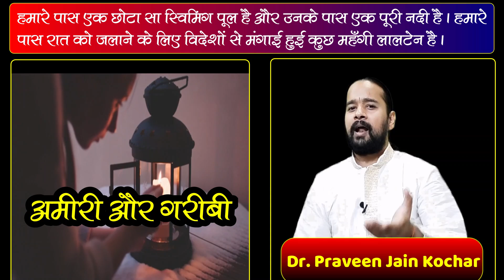देखे खुद ही आखिर Amir Kaun Hai (Emotional Heart Touching Videos) Short Inspirational Stories Hindi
देखे खुद ही आखिर Amir Kaun Hai (Emotional Heart Touching Videos) Short Inspirational Stories in Hindi

In this video Dr Praveen Jain Kochar  talks about the the the True Value of Human Being by showing the difference of our culture . How we change the possibilities of our mind and intelligence according to our situations. In this story he present like : One day a rich man took his son to a village tour. He wanted to tell his son how rich and fortunate he is, how poor are the villagers. He spent a few days on a poor farm and then returned to his house.

On his way back home, the rich man asked his son - "You see how poor people are and how do they live?"

Son said - "Yes I saw"

"We have a dog and he has four".

According to him every Human Born with some special work but he forget the power's which is given by this Nature. This is one of the Best Short Inspirational Stories and Short Motivational Stories Videos in Hindi you found. This is a best message for the society and Best Motivational Speech in hindi you found ever

Now a days Motivational Stories is so Important , The major benefits of motivation in an organisations are as follows:
Need satisfaction.
Job satisfaction.
Productivity.
Learning.
Discipline.
Dynamism.

Self motivated person or a self motivated learner can learn many things in life. ... It is therefore very important to remain self motivated to continue learning things that are supposed to be learnt. Being self motivated not only helps you aiming at your goals and objectives but also leads you to attain them successfully.

He's an Eminent, Jurist, Scientific Media Personality, Celebrity Top Astrologer, well known Columnist, Author and Future Predictor. His consultancy given to many V.V.I.P personalities Like Politicians, Sports Personalities, Entrepreneurs, Saint etc.

If you have a personal question, please drop your message  on 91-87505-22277 via Whatsapp.

Short  Inspirational Motivational Stories ! जाने आपका जन्म किस लिए हुआ है
Short Inspirational Stories on Money | देखे खुद ही की आखिर अमीर कौन है Motivational Speech in Hindi